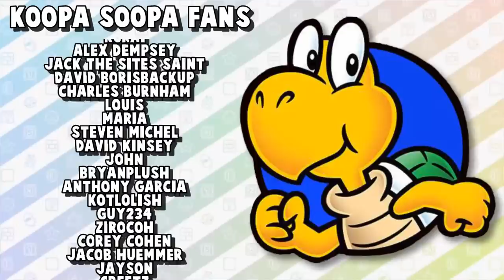What ya playin' at Bowser!? - Goomba Gripes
Don't tell anyone, especially Bowser. But I've been thinkin' about it and... Bowser is a rubbish boss right? Think it's about time someone calls him out on it.